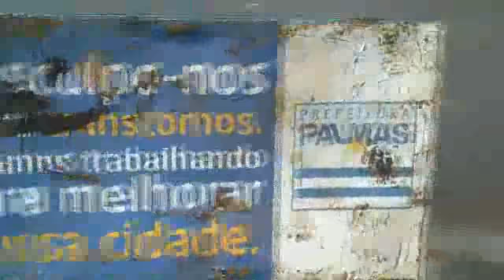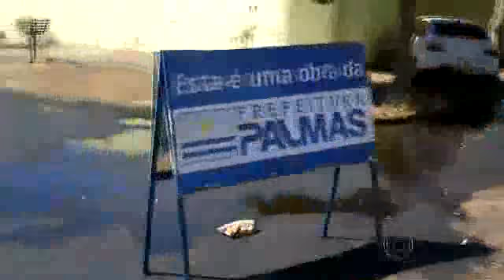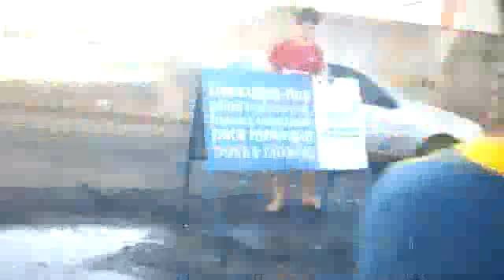Jornal da Rua 5ª Edição Parte 1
Deixem o seu Gostei e favorite o vídeo que isso ajuda muito mesmo.